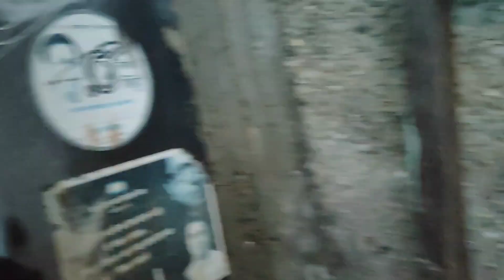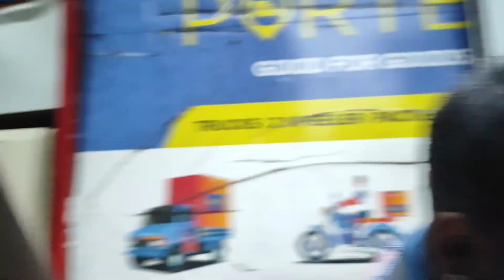भर पावसात गणपती विसर्जन वाजवलं 🥁🥁🥁🤩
SHOOT 📸 IN POCO X5 PRO